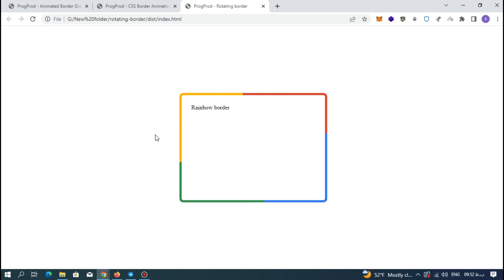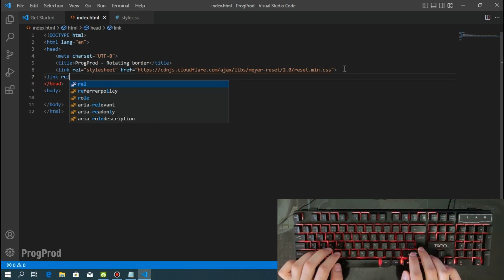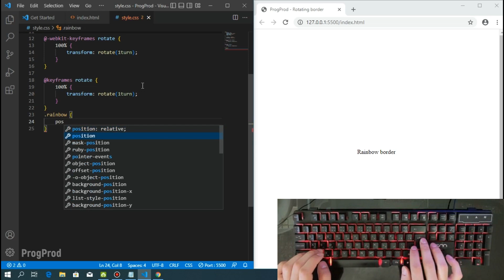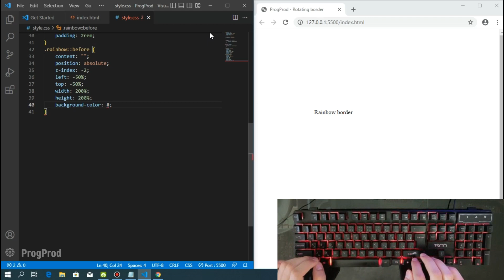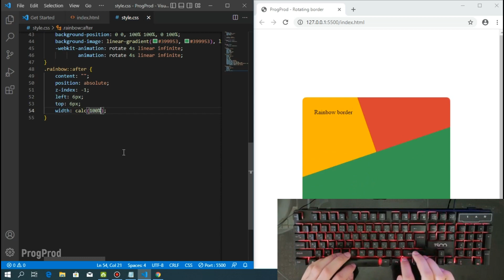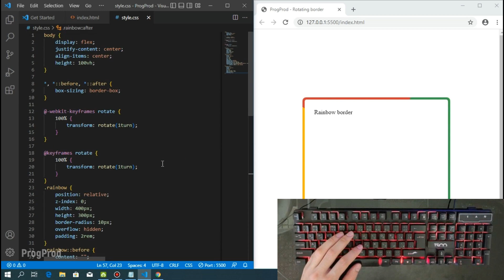ASMR Programming - Rainbow Rotating Border in HTML and CSS - No Talking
Hello Everyone ✨ Learn how to create a Rainbow Rotating Border effect with HTML and CSS in this step-by-step tutorial. Follow along as we code a customizable border that changes colors and rotates around any HTML element. Perfect for adding a fun and dynamic touch to your web projects. Watch now and improve your front-end development skills!

Video Contents :

00:00 Preview
00:35 Creat files
00:51 HTML Programming
01:39 CSS Programming
05:06 Final Result

About ProgProd Channel:

Here, you'll find tutorials and tips on HTML, CSS, JavaScript, WordPress, and more. Whether you're a beginner or an experienced developer, you'll find something to learn here. From coding basics to advanced techniques, I'll guide you through the process of creating beautiful, functional websites and web applications. Join me on this journey of learning and let's make the web a better place together!

ProgProd
ASMR Programming
ASMR Coding